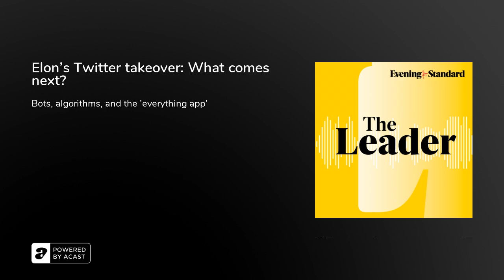Elon’s Twitter takeover: What comes next?...The Leader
Elon Musk announces ‘the bird is freed’ as he takes over Twitter. Three top execs reportedly fired. Could we see Twitter become the ‘X’ everything app? The Evening Standard’s Tech Reporter Simon Hunt discusses what Elon might do next with the app, and what he wants to see. Plus AI expert Dr Robert Elliot Smith explains why Elon has a big job on his hands to improve Twitter’s algorithm, make it more ethical and get rid of bots.

In this episode:
What is Elon planning for Twitter?
How will he make it a place for ‘healthy debate’?
The risk of banned users returning to the platform
Will users be put off using Twitter?
Why social media is ‘naturally polarising’Musk’s conflicting aims
Why Twitter’s algorithms need to change